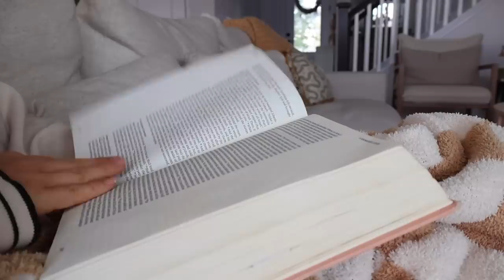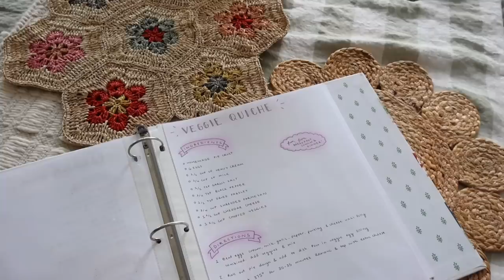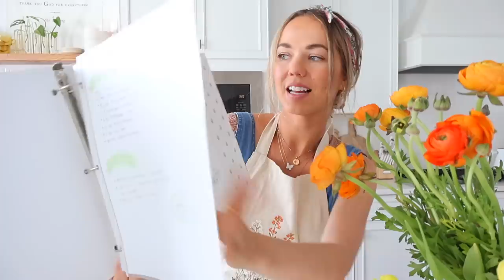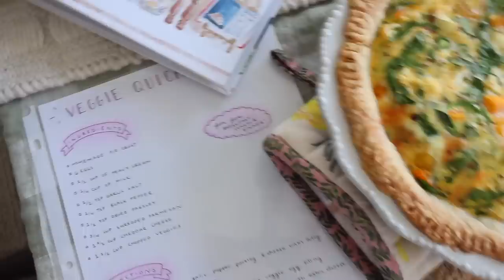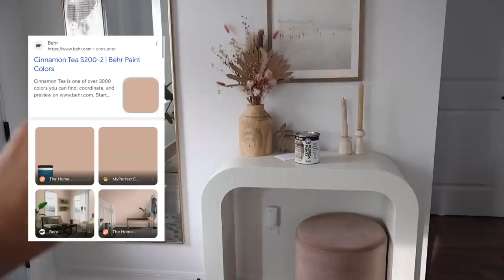DAY IN THE LIFE | home projects, favorite veggie quiche, & butterfly garden update!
I hope you enjoy today's vlog! Much love 🦋

+ Recipe binder
+ Compost bin